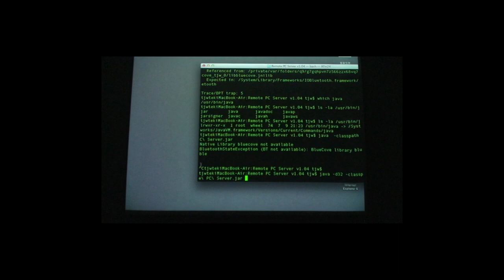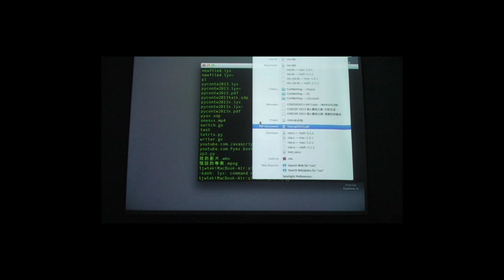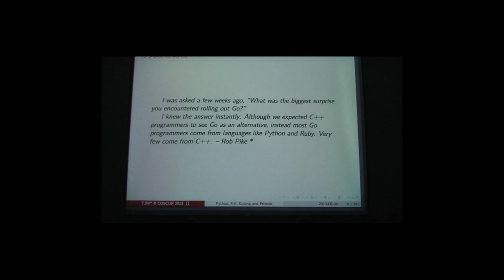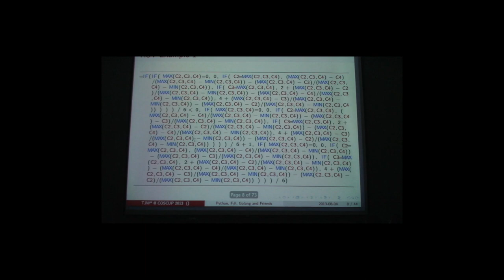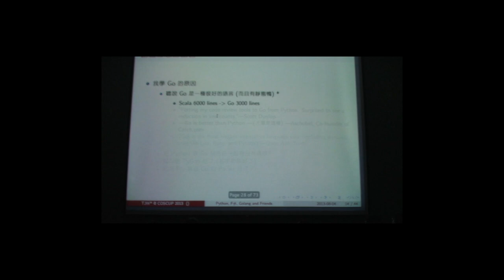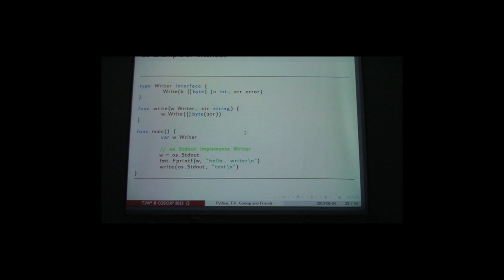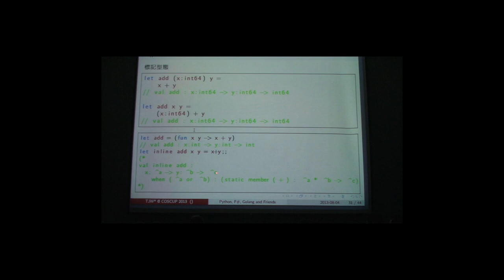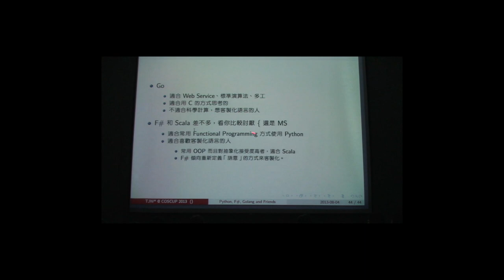[COSCUP 2013] Python, F#, Golang and Friends - weijr (魏澤人)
Friends 可能包括 D, Genie, Haskell, OCaml。 主觀及客觀的比較這幾種語言的優缺點、長短處。 額外學這些語言要花多少時間？有什麼好處？ The zen of python 是否適用於其他語言? The zen of python 是否那麼適用於Python。 為什麼語言本身有差？ 語言之外，平台的差異。